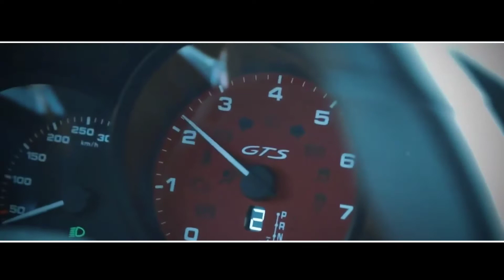Luxury Lifestyle Motivation💲Rich Lifestyle of billionaires | Visualization | Motivation No 53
In This Video, You’ll See The Life Of A Billionaire’s Lifestyle. The Millionaire & Billionaire Lifestyle Is Rich and Full Of Luxury Things! Join Us To Witness The Entrepreneur Life and Lifestyle, You Won’t Want To Miss This Amazing Showing Of The Millionaire Luxury Lifestyle That You Can Achieve One Day. The Life Of A Billionaire Is Truly Amazing To See. This Will Be Conducted In A Motivational Documentary That Was Created In 2021.
Billionaire Empire is your best source to watch videos of the incredible and rich lifestyle that the richest people on the planet live. Watch how the millionaires and billionaires live a rich lifestyle and get great luxury lifestyle motivation. If you want to see the lifestyle of famous people and celebrities and see how they spend their millions or billions of dollars, buy some of the more luxurious and expensive things in the world with their exotic lifestyle, like private jets, expensive cars, houses and mansions, watches, jewelry and see the millionaire lifestyle, you’ve come to the right place. Here, we showcase the billionaire lifestyle you dream of. We hope to motivate and inspire you to visualize your goals and achieve them to change your life.